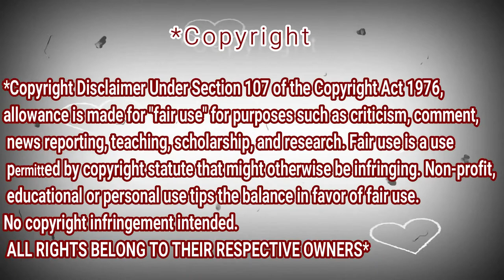AURORA - Reaction Dz - Through The Eyes Of A Child (Live) - Stripped (Vevo UK LIFT)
My Full Name : Ferah Samir
My adress : Chlef / Chettia Zone10 n539
zip code : 02170